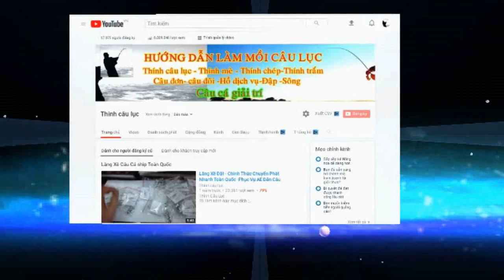Hướng Dẫn Trộn Mồi Chép Cực Chuẩn ( Tấu Hài ) 13/07/2019